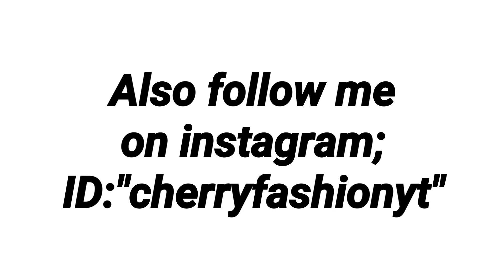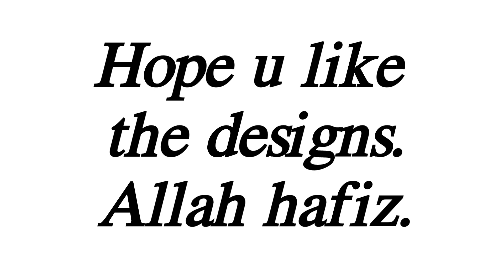New collection of dress designs.Very beautiful,unique and stylish dress designs.